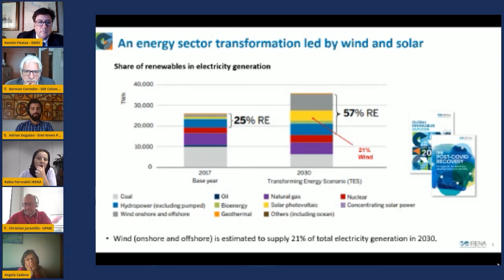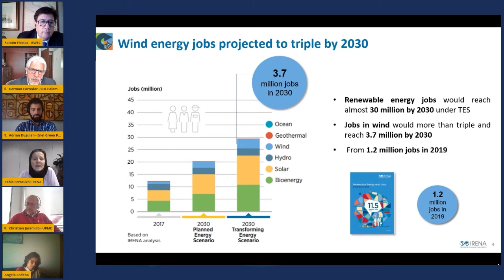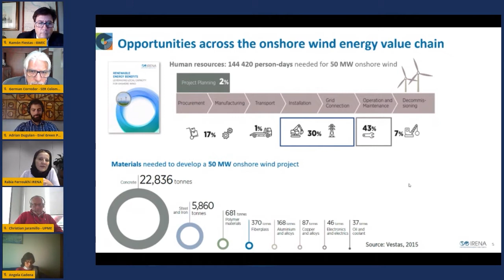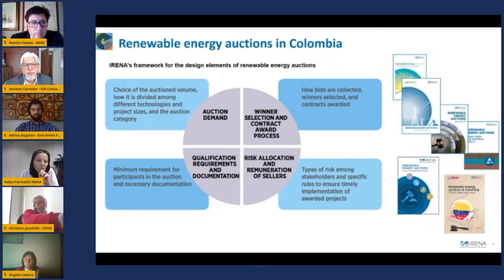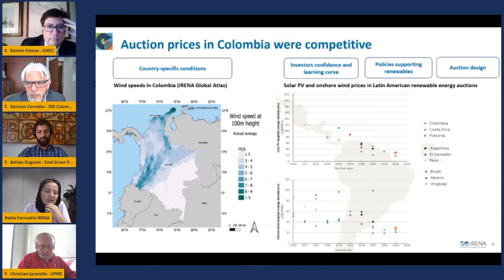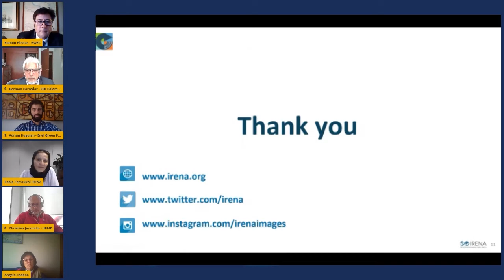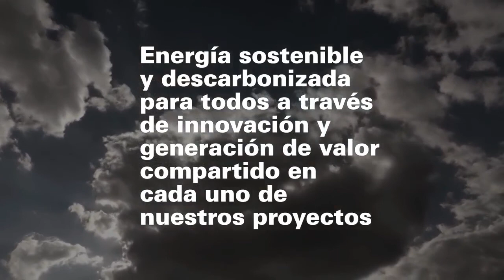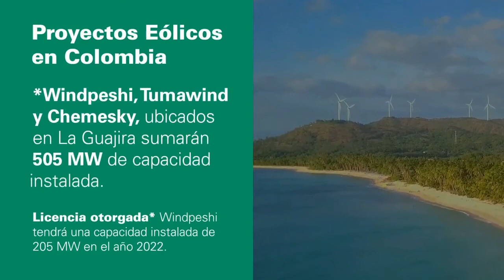Recuperación Económica Verde y su Impacto en la Agenda de la Transformación Energética I ColWP 2020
Las instituciones energéticas internacionales reivindican la necesidad de que los planes de estímulo para la recuperación económica ante la crisis de la pandemia de Covid19 aseguren las metas de reducción de emisiones del Acuerdo de París, y aprovechen la oportunidad que les brindan las energías renovables para acelerar las transiciones energéticas. La energía eólica desempeña un rol imprescindible para contribuir a una rápida recuperación económica en Colombia debido a su potencial de atraer inversión para dinamizar la actividad económica, y a su capacidad para generar empleo por encima de los sectores tradicionales. El panel propone generar debate sobre la necesidad de priorizar las medidas recomendadas por la “Misión de Transformación” alineadas directamente con el impuso a la recuperación económica verde, en concreto para facilitar una expansión exponencial de las FNCER en el país

Los oradores incluyen:

Dr. Rabia Ferroukhi, Director of Knowledge, Policy and Finance, IRENA
Ángela Cadena, Coordinadora Misión de Transformación
Christian Jaramillo, Director Ejecutivo, UPME
Adrian Dugulan, Head Of Business Development Colombia, Enel Green Power
Moderador: Germán Corredor, Director Ejecutivo, SER Colombia
Moderador: Ramón Fiestas, Presidente Comité Latino América, GWEC